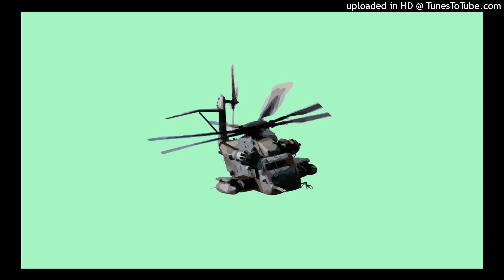[FREE] Stunna 4 Vegas x DaBaby Type Beat - "Choppers" | Hard Trap Beat | Bouncy Trap Beat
[FREE] Freestyle Type Beat - 'Choppers' | DaBaby Type Beat | Bouncy Trap Beat | Freestyle Beats 2020

Free for NON PROFIT use only. Must Credit "Prod. ChefSlam"